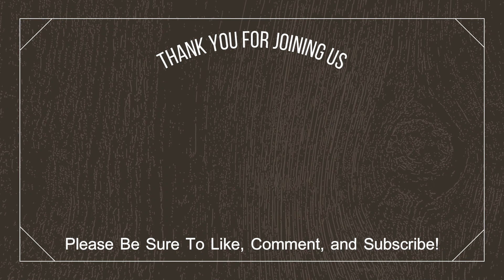Rockhound Podcast Ep. 85 - Viewer Show N' Tell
Rockhound Podcast Ep. 85
Pre-recorded on 1/5/2023 for 1/6/23 Premier

(Discount excludes machines, extended warranties and gift cards)

If you have any questions that you would like to have us answer in the next podcast, please let us know!

Send us your best find for a change to show it on the podcast along with a cool story that goes with the find!

Song: A New Orleans Crawfish Boil